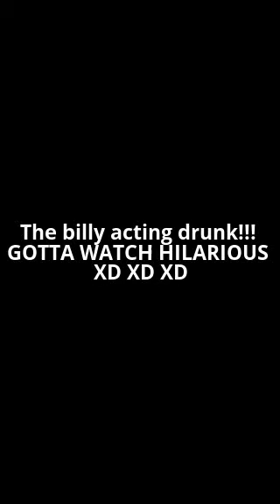Billynator spinning and acting drunk and falling hilarious XD XD XD